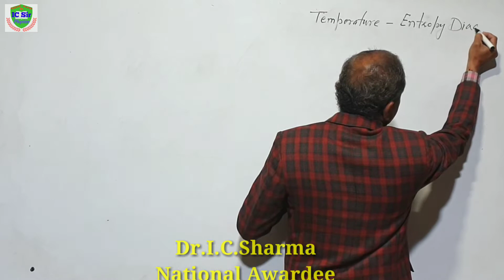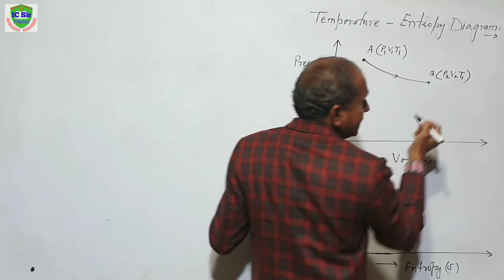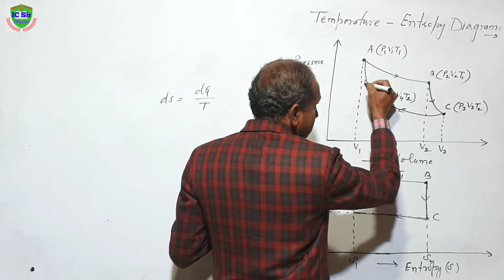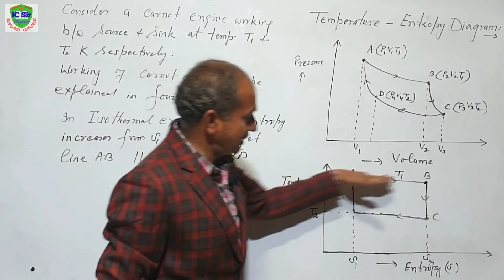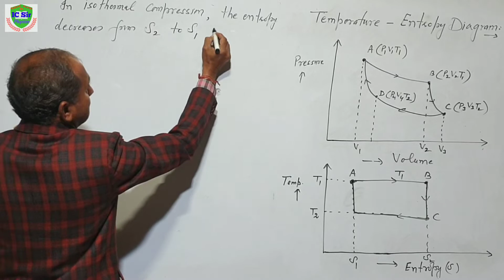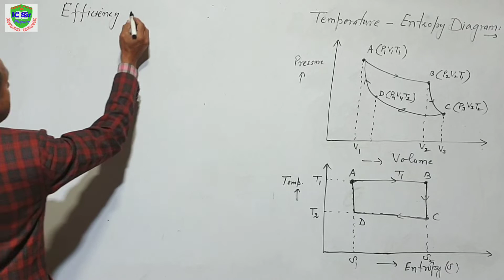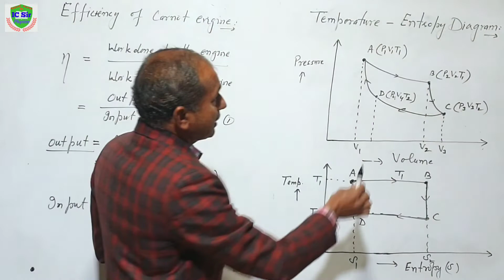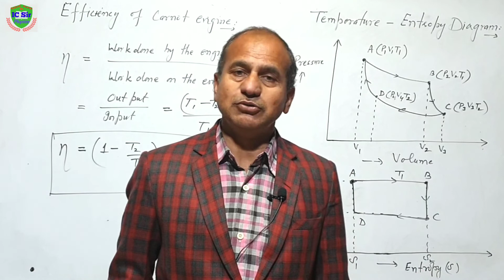Entropy Temprature graph for B.Sc. 2nd year || Efficiency of Carnot Engine || L-14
Entropy Temperature graph for B.Sc. 2nd year || Efficiency of Carnot Engine

Yours Quarries :

Entropy Temprature graph for B.Sc. 2nd year
Entropy temprature graph for b.sc. 2nd year physics
thermodynamics
entropy
temperature entropy diagram
Entropy temprature graph for bsc. physics
efficiency of carnot engine derivation
carnot cycle
carnot heat engine